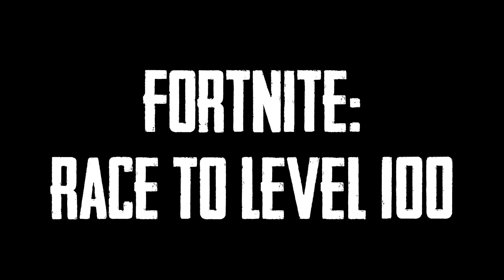THIS WAS SO CLOSE! | Fortnite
This was so close!

Thought I would start this series, as Fortnite is pretty good, and I am not.